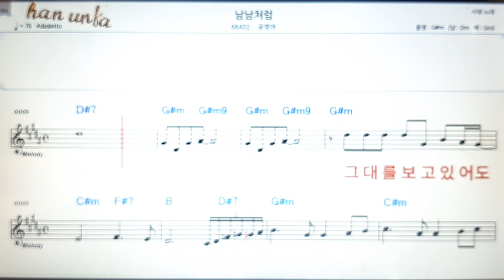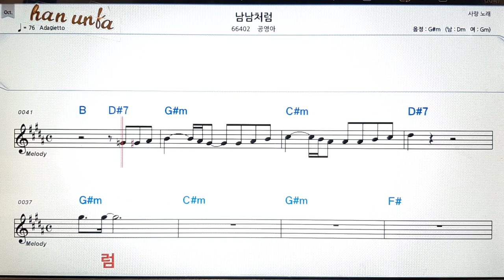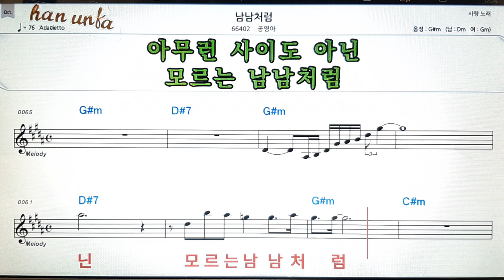남남처럼/공영아👍노래 반주, 코드 악보,가라오케💋Karaoke*Sheet Music*Chord*MR